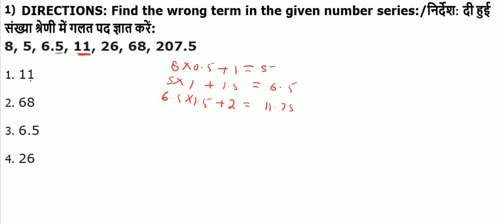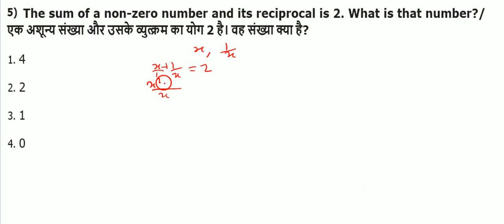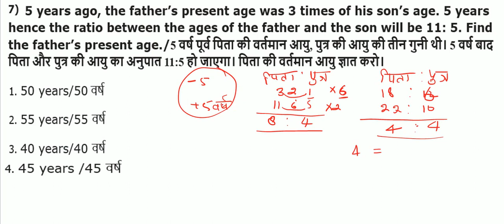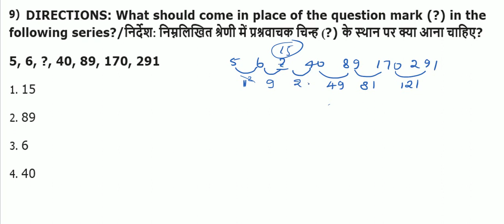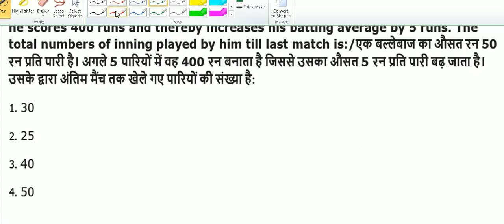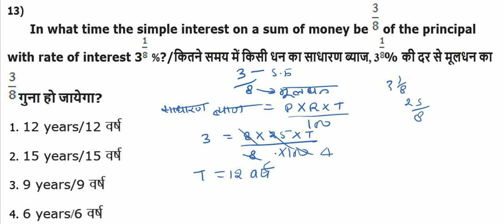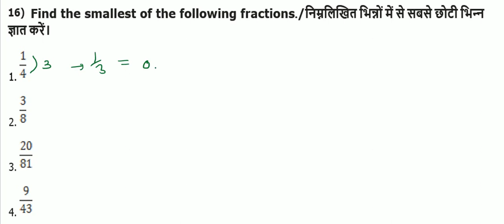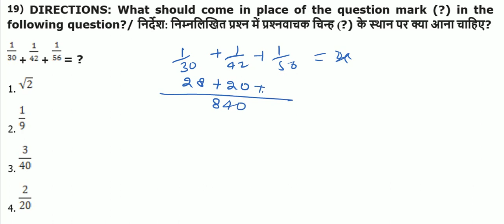जेल प्रहरी MATHS TRICKS 21 JULY 2017 (12:00 PM ) SOLUTION part- 13 maths by mp classes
VYAPAM JAIL PRAHARI  21 july 2017(12:00 PM)
maths tricks part-13
vyapam solved paper
VYAPAM JAIL PRAHARI SOLVED PAPER
MATHS TRICKS
MATHS SOLVED PAPER
m p classes
mpclasses
जेल  प्रहरी maths
VYAPAM pichhale sal ke paper